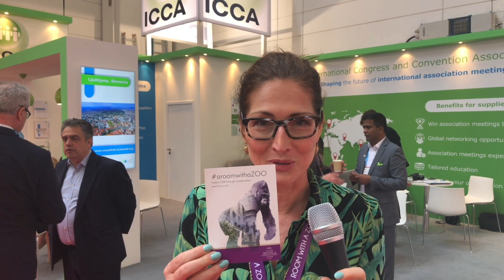How winning the ICCA BMA 2017 brought more business to Flanders Meeting and Convention Center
Anja Stas, Chief Commercial Officer at Flanders Meeting and Convention Center, discusses how winning the BMA 2017 brought more business to a young venue in its first year.

Entries are now open for the ICCA Best Marketing Award 2018. The winner due to be announced in Dubai in November during the 57th ICCA Congress, the Award recognises the excellence and outstanding achievements of organisations in their efforts to market their destination or product, regardless of industry sector or campaign size.